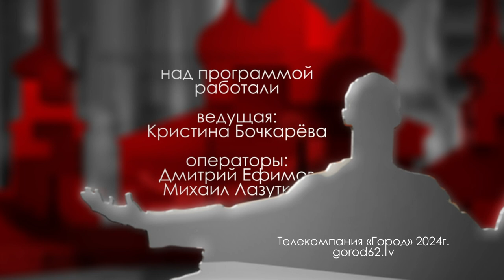Лидия Федченко // "Городские встречи"